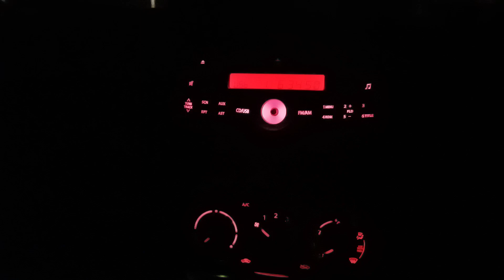Anaikatti Night Ride